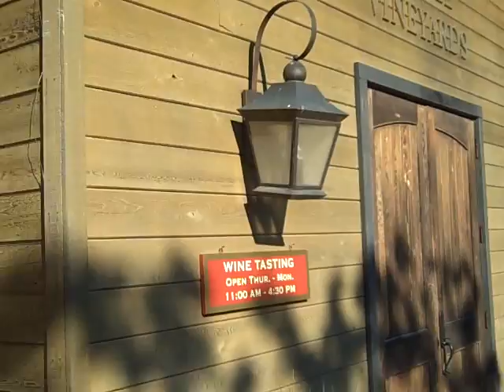Little Vineyards in California Wine Country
My summer 2011 visit to Little Vineyards Family Winery in beautiful Glen Ellen, Calif.
Rich & Joan Little offer award winning wines, great music and wine tasting.